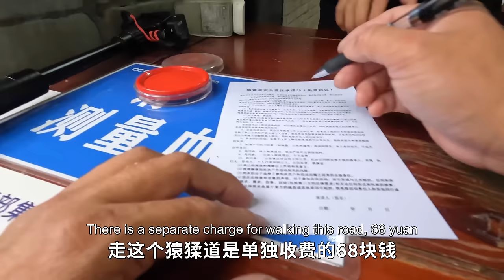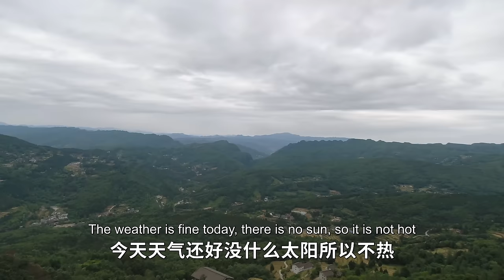挑战走最险剑门关猿猱道，最窄处只有10厘米！全程吓得腿发软【行迹旅途中】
拍摄地点：四川省广元市剑阁县剑门关镇108国道剑门关景区
走完剑门关猿柔道，才明白什么是蜀道难难于上青天，走在上面吓得腿软